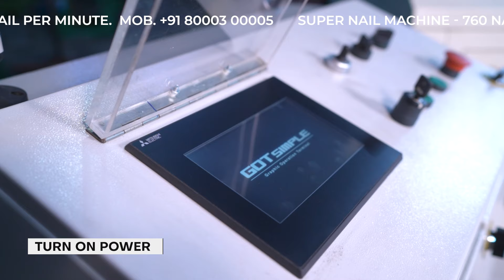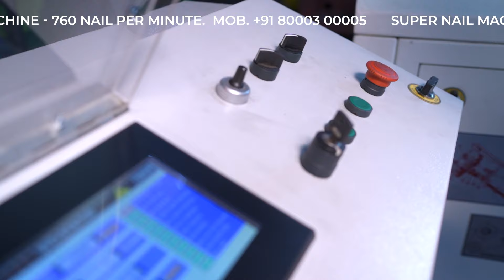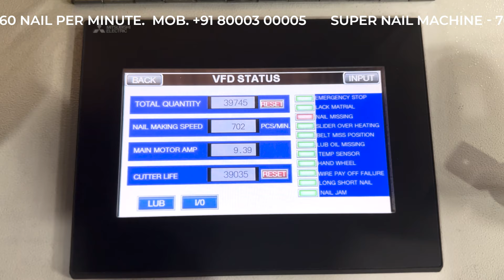Super Nail Machine Manufacturer in Rajkot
Super Nail Machine
Rajkot, Gujarat 360003